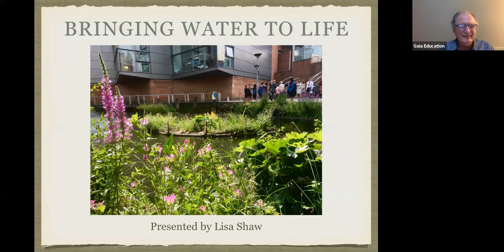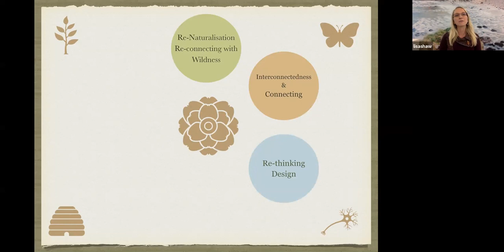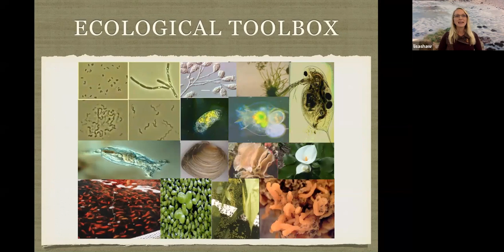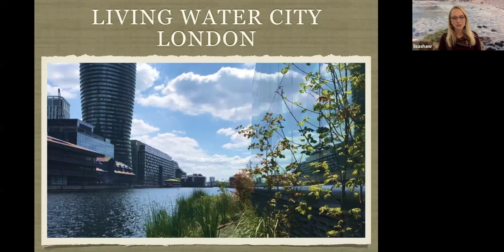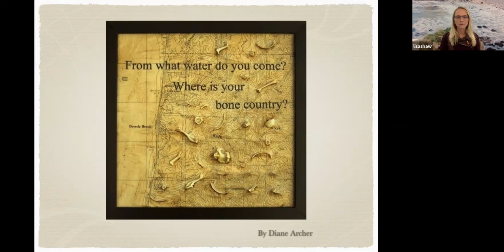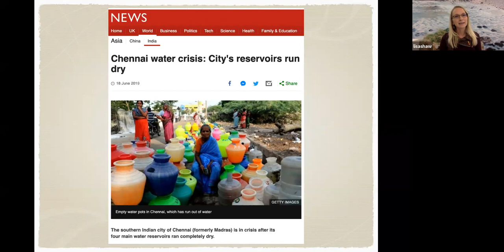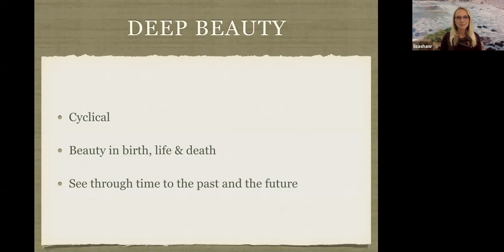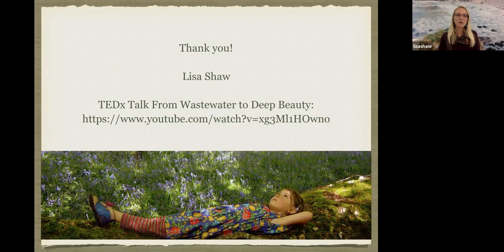Lisa Shaw - Bringing Water to Life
12 September at 1 PM BST

How do we move from the degradation and destruction of natural resources to the restoration and regeneration of ecosystems?

This presentation will take you on an inspiring journey from polluted or lifeless waters, through their transformation, using a toolbox of creative ecological nature based solutions, to show them restored into vibrant living waters.  Learn about the growing movement of Living Water Cities in which urban waterways can become green corridors through the heart of our cities.  With the increase in urbanisation the value of renaturalisation and the importance of having a relationship with wildness in our daily lives becomes both more challenging and more essential.  Collaborations between ecological design, engineering and art can create innovative solutions to bring habitat and biodiversity into urban waters. By working together and channeling our efforts we can turn underused and polluted resources into vast, living, nature based infrastructure.  In this talk you will see examples of water restoration projects such as:

A hard edged basin devoid of biodiversity turns into an urban oasis of thousands of species in Manchester.
A floating solar powered wastewater treatment plant that cleans contaminated river water in India.
An art project that integrates living sculptures that create marks on the surface of a pond in Scotland with paintings showing the life under the water.
A Floating classroom, farm and riverwalk in Chicago.
These and many more stories provide hope and practical examples of solutions to water degradation problems facing the world today.

Lisa Shaw is co-director of Biomatrix Water, an ecological water technology and product company that works throughout the world to bring water to life.  Lisa is also an artist, she creates paintings and installations inspired by nature and environmental themes and she uses her artistic vision to foster interdisciplinary collaboration and to look at design and beauty through an ecological lens.